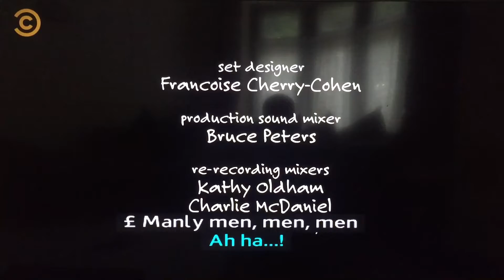Chuck Lorre Productions, #236/The Tamnenbaum Company/Warner Bros. Television (2009)